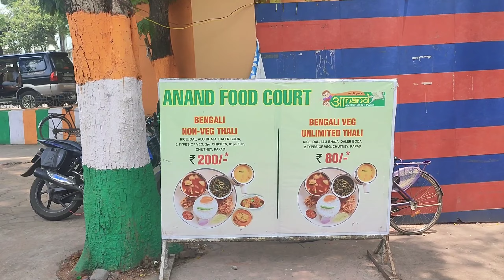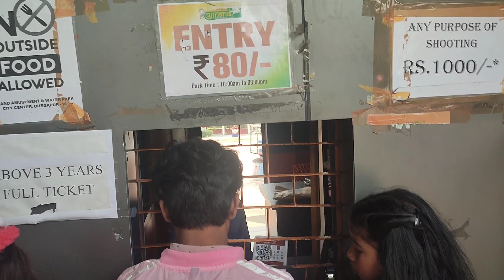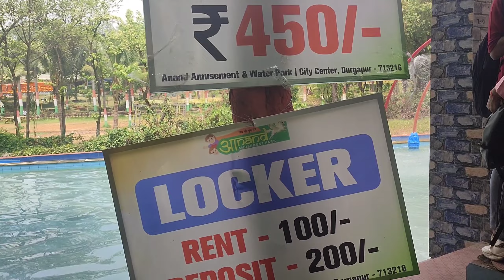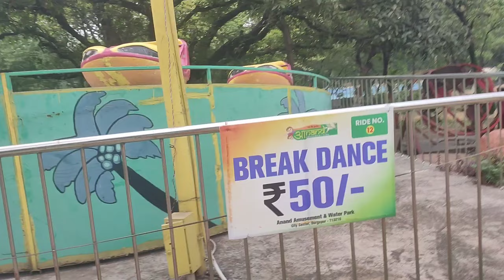Durgapur Water Park | Water park in Durgapur Full Details | Anand Amusement Water park Ticket =450/-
Durgapurwaterpark full details
Durgapur water park
Durgapur Water Park, Anand Amusement Park
Durgapur Water Park Entry Fees
Anand Amusement Park Durgapur Timing and Location

Durgapur City is in the Bardhaman district of West Bengal. It is a beautiful city on the bank of the Damodar River. We also know Anand Amusement Park as Durgapur Water Park. People come with their families and friends to enjoy the water park during the summer and holidays.

Here you can enjoy many water rides in the summer. In winter, you can enjoy other various activities in this park. The place is near the city centre of Durgapur.

The park was created to have a pleasant ECO-friendly atmosphere and to make fun with family and friends. The place is a major tourist attraction in Durgapur. It is a family entertainment park that every age of family and friends can enjoy.

The beautifully decorated park also offers the opportunity to celebrate picnics, birthday parties, anniversaries, theme events, and other activities The recreational activities of the park are maintained with adequate security.

The entire surrounding professional service is very commendable. The most exciting rides in The Anand Amusement Park in Durgapur are the moonwalker, the toy train, the water coaster, paddle boating, tornado slides, and lots more. The toy train ride is outstanding.

Entrance fees 80 Rupees Per head

The Entry Fee is 80 rupees per person (for the park only). The outside food charge is extra. They have a package system facility to enjoy all rides inside the park. If you buy any package, then entry will be free. The entry ticket price includes those packs.

The opening time is 9.30 am, and the park is open till 8 pm.

Water Park in Durgapur is 6.5 km from the Durgapur railway station near the city centre. You can easily reach there by auto, bus, etc.

Address – Satyajit Roy Sarani, near Durgapur City Center Cinema Hall,
Durgapur, West Bengal – 713216, India

Water Park details, Durgapur

It is one of the most famous water parks in Durgapur. People enjoy the hot summer here, and it’s crowded throughout the year. The water park is situated inside the park. There are many water games like Colourful Water Slide, Carnival Rides, water pool, etc.

The water park entry starts at 450 rupees—separate charges for locker space and swimming costume.

￼Durgapur water park route map